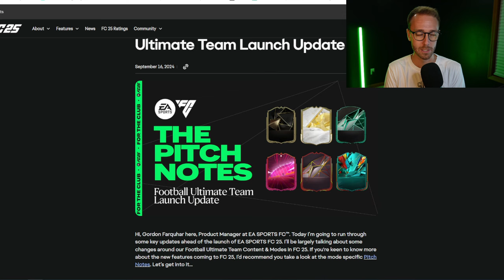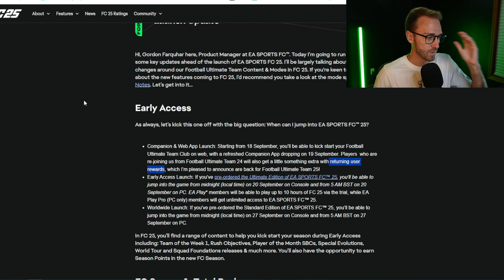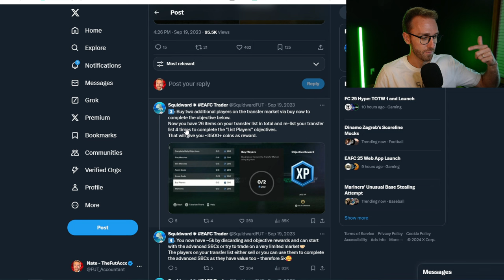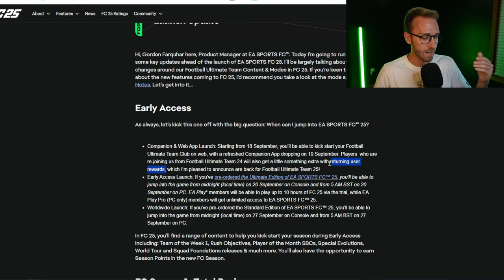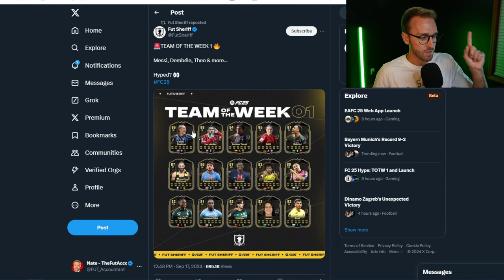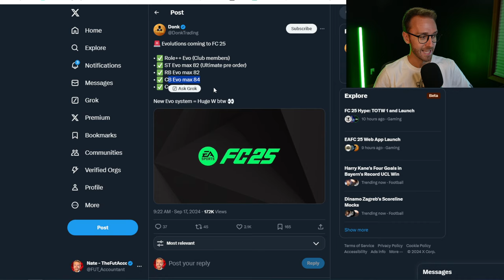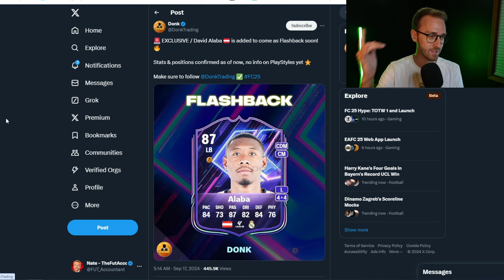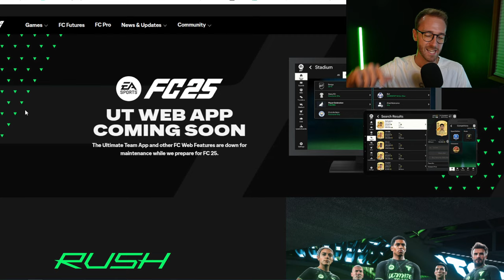The Web App is HERE! EA FC 25!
It's the BIG DAY - Today we start out Web App journey on FC 25 Ultimate Team!